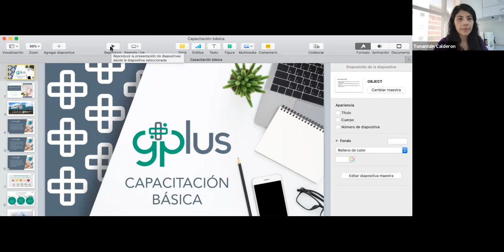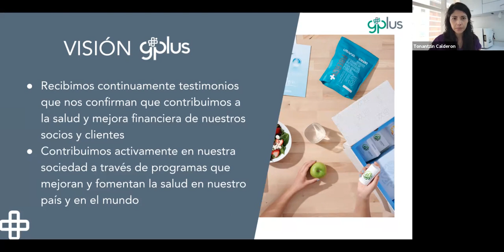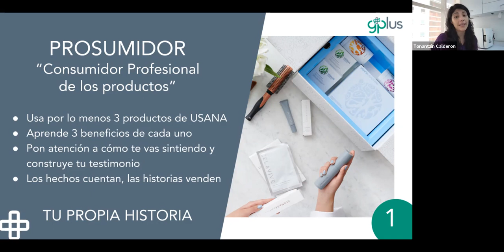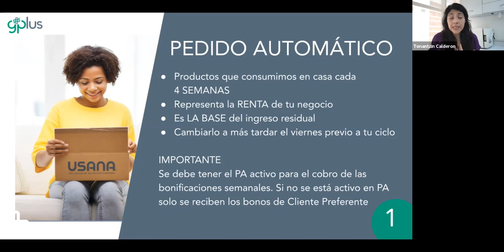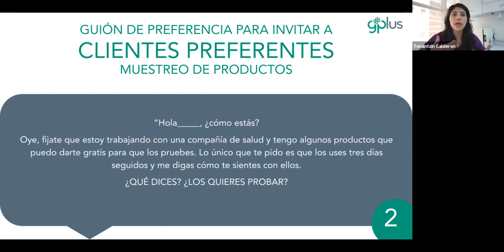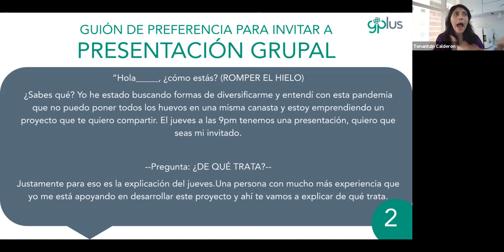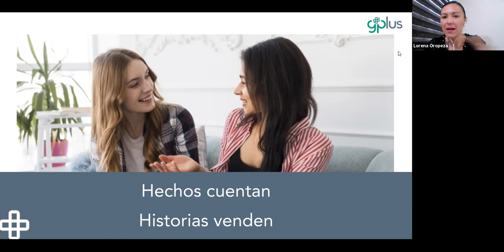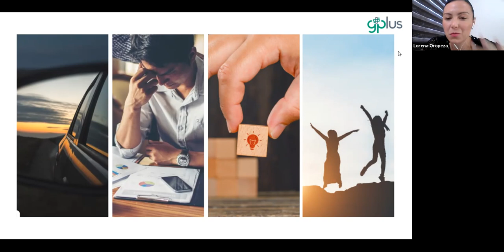210918 Capacitación Básica - Tonantzin Calderón